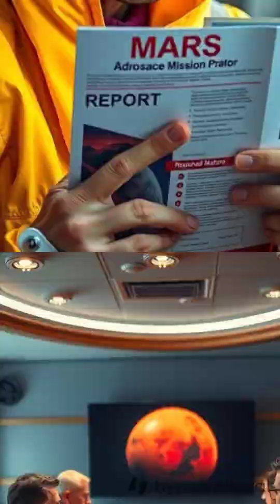Trump wants the US to land astronauts on Mars soon. Could it happen by 2029?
President Donald Trump has announced an ambitious plan to land astronauts on Mars within the next four years. With ongoing delays in NASA’s Artemis 2 mission and SpaceX’s Starship still in development, experts question whether this goal is realistic. Elon Musk remains optimistic, aiming for uncrewed Mars missions in 2026 and crewed flights by 2028. But can this ambitious timeline be achieved? Watch to find out!